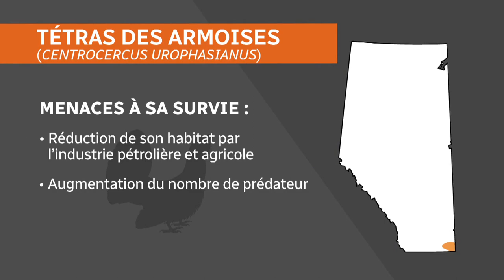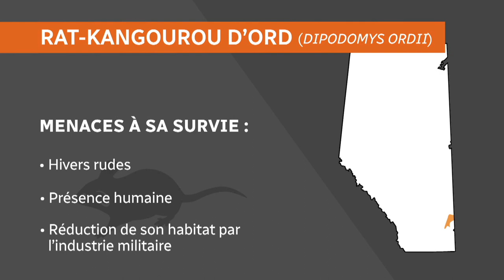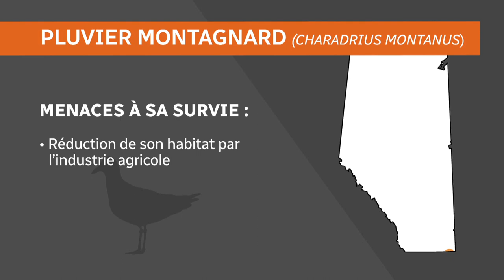5 ANIMAUX EN VOIE DE DISPARITION ( 2e PARTIE )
10 espèces animales sont classées comme en voie de disparition en Alberta. En voici 5 d'entre elles, les connaissez-vous?